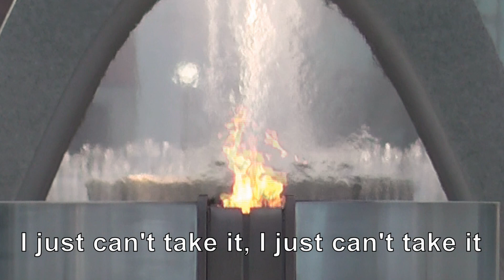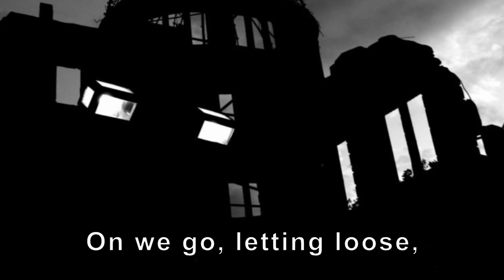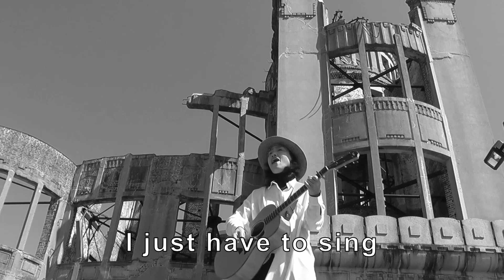Standing at Ground Zero Hiroshima/Niiya mari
Vocal＆Songwriting / Niiya mari  　Translated / Steve Leeper
Vocal instruction/   Jessica Zenko 　Photo /Takao Miyakaku  　Arrang/Musica Presto
Japanssese title 「グラウンドゼロに立って」

Hibakusha 's wishes " Don't create a new ground zero on earth.  Don't let them suffer the same pain as we do."   Peace is not compatible with violence. Let's bring this spirit of Hiroshima to the world together.